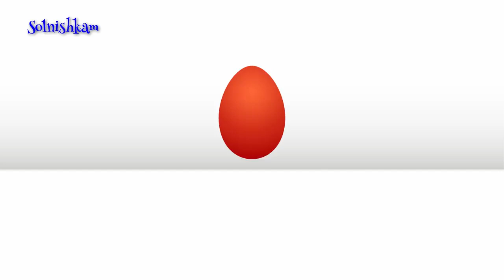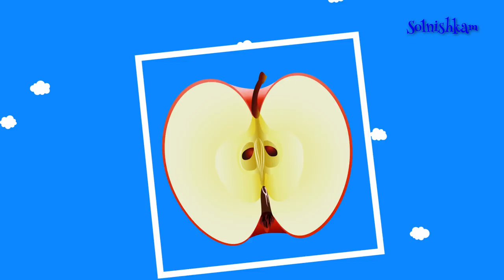Мультики про машинки Учим фрукты Яйца с сюрпризом Грузовичок Trucks Сборник мультиков.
В этом сборнике развивающих мультфильмов про машинки для детей собраны мультки, который помогут ребятам выучить названия фруктов. В первом мультике грузовичок выгружает яйца с сюрпризом в которых спрятаны фрукты, во втором грузовик весело прыгает по фруктам. Будем рады, если понравится вашим солнышкам!